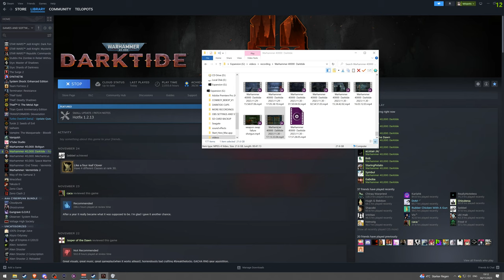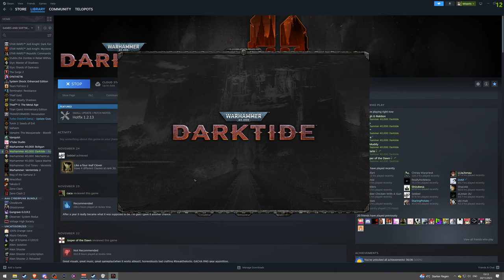A Crazy Grenadier Run | Auric Maelstrom True Duo C - I - VI | Refinery Delta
the crusher carries

VALUE VALUE VALUE VALUE

STAMPS
00:00 : start
00:03 : build
01:01 : bots die
03:00 : cool net
07:21 : cool net 2
25:48 : pogryn spawns
27:06 : pogryn dies
35:39 : middle event starts
38:04 : middle event is over
54:33 : dodging into an overhead like a retard
01:00:09 : beast spawns
01:05:53 : beast dies
01:10:56 : end event starts
01:12:11 : first crash, clutch starts
01:12:56 : the dog behaves as he should, finally getting a break
01:13:37 : clutch it over
01:13:43 : second crash
01:15:08 : rejoined
01:20:22 : map is over